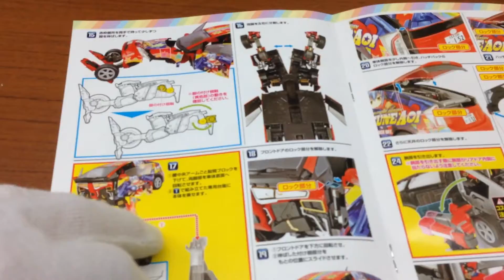非公認戦隊アキバレンジャー イタッシャーロボ S.H.Figuarts 超合金 変形後 痛車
非公認戦隊アキバレンジャー S.H.Figuarts 超合金 イタッシャーロボ変形後の紹介動画です。